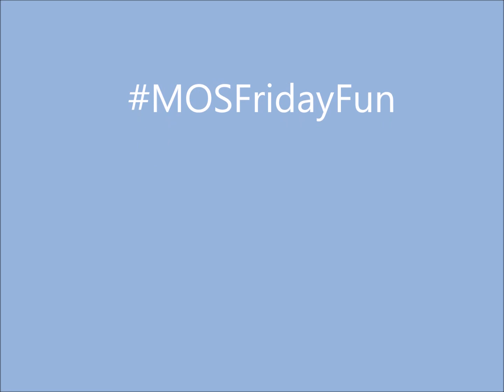Bunnies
Happy Easter Everyone! The Marketing Bunnies made the rounds with treats for MOSFridayFun!